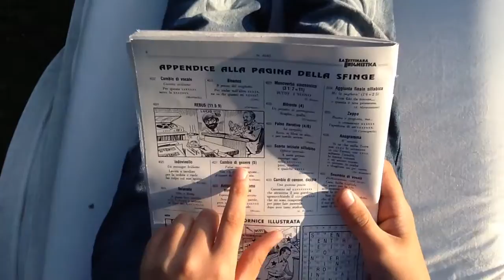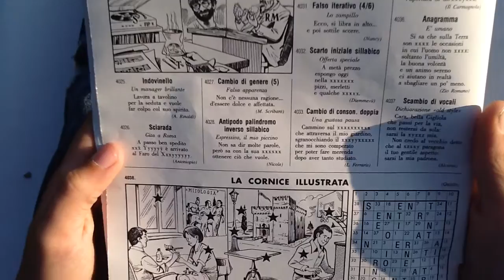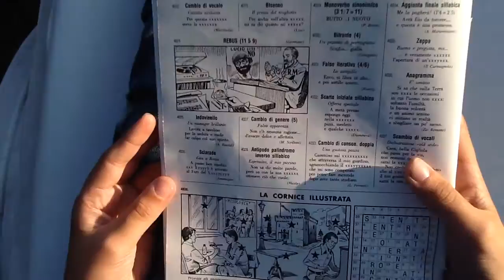Risolviamo con Federico un CAMBIO DI GENERE della Settimana Enigmistica?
Eccoci rilassati con la nostra rivista preferita, che affrontiamo un cambio di genere. Dopo aver fatto alcuni esempi, la soluzione ci viene senza fatica.